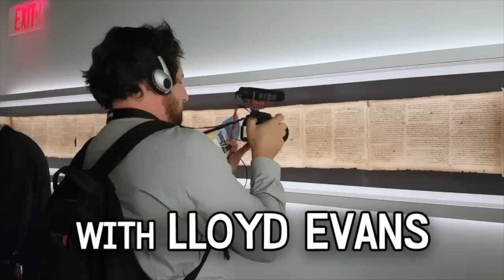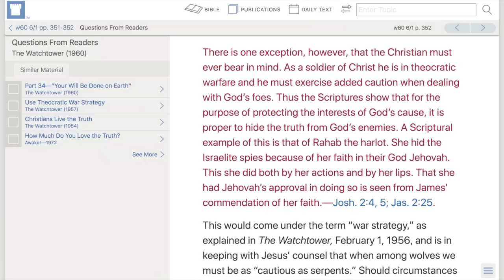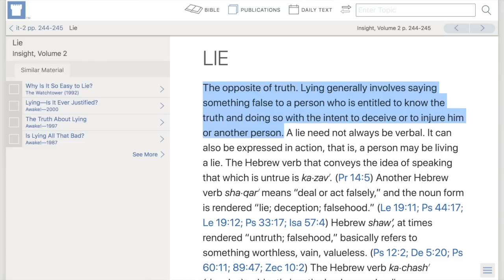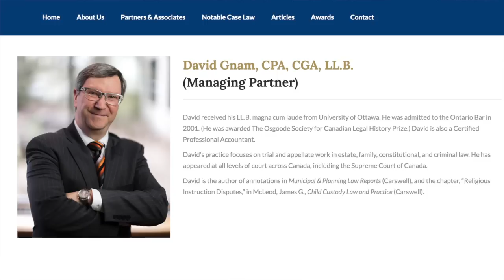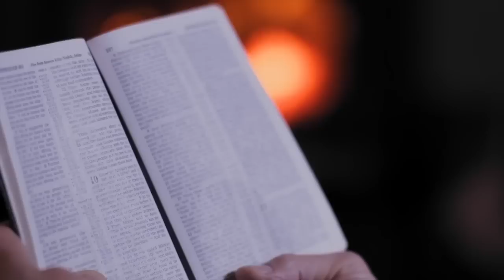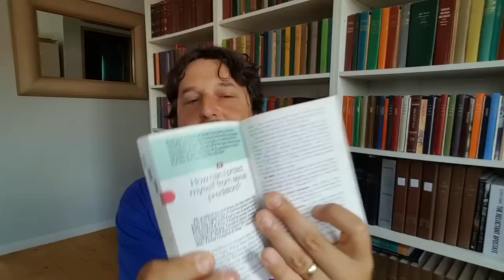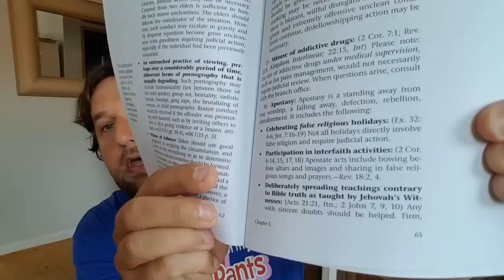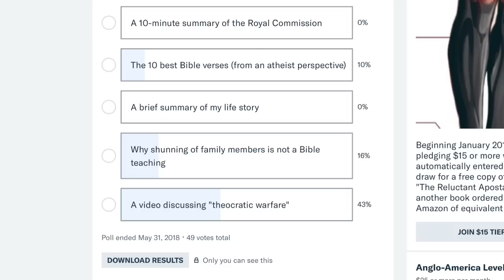Lying for Jehovah: Four Examples of Watchtower Representatives Using Theocratic Warfare